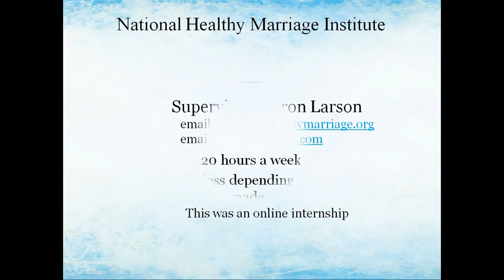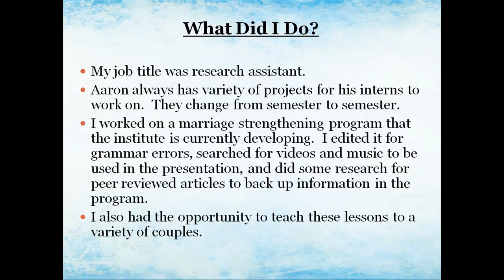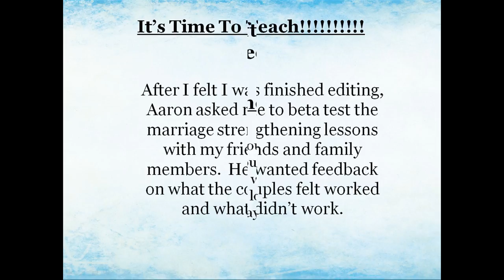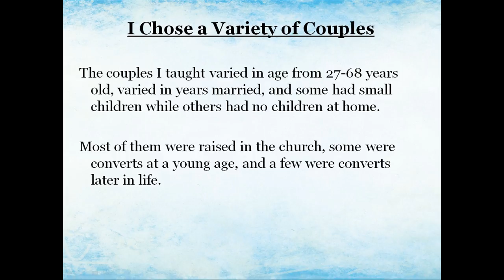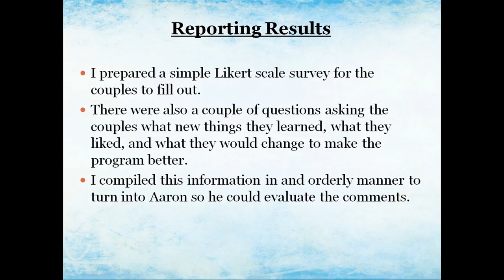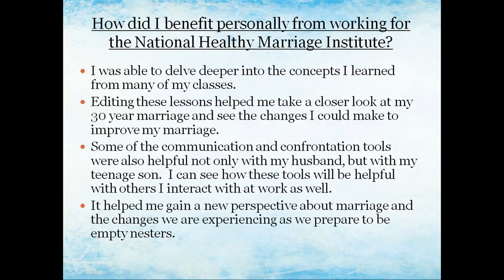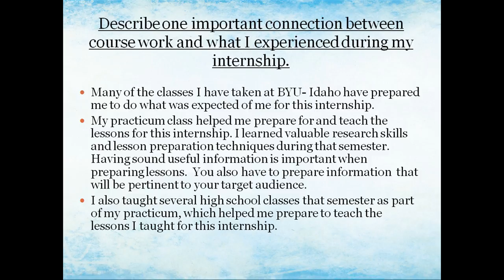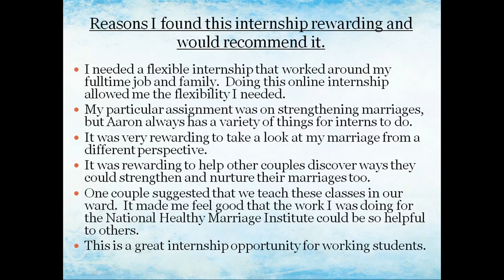Family 498 R Final Power Point Project